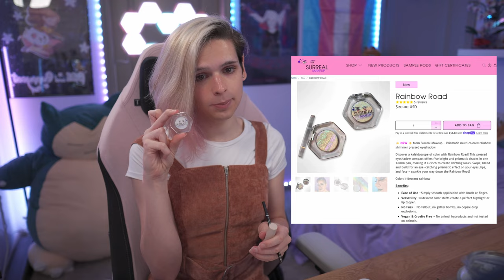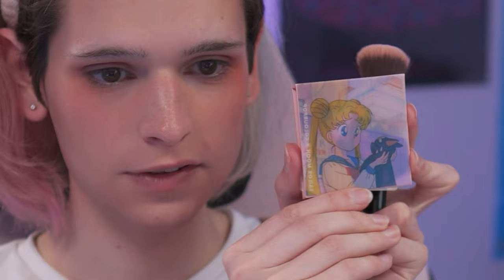Trans Feminizing Makeup Tutorial! (Beginners Guide)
Up to Date Google Doc With Makeup, Companies, Products, Discounts, and More!
*If a link stops working pls let me know, ill fix it as soon as I can! *

Video Chapters:
0:00 Introduction
0:54 Shopping List
3:07 Makeup Tutorial
23:00 Outro